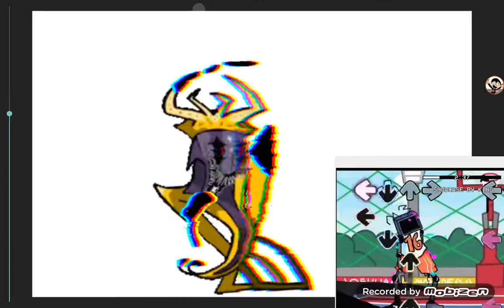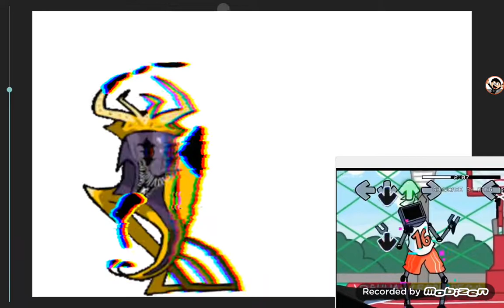starecrown glitch pibby fnf mod idea